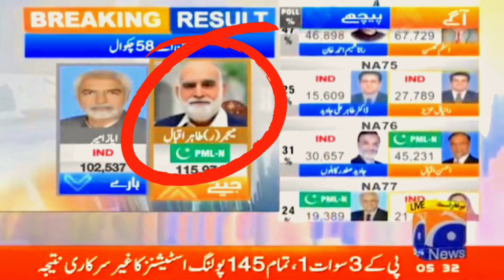PMLN(ن) Or PTI ke Dermian zabardast Takra🔥🔥|| Waiting Results?🔥👍|| Election Day